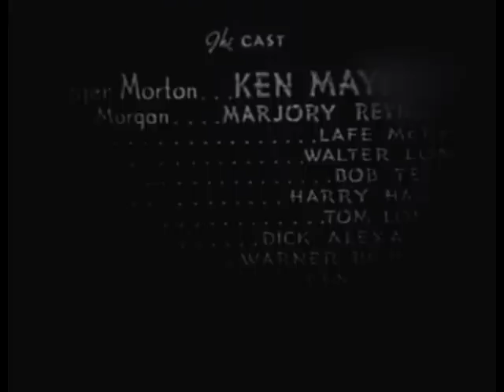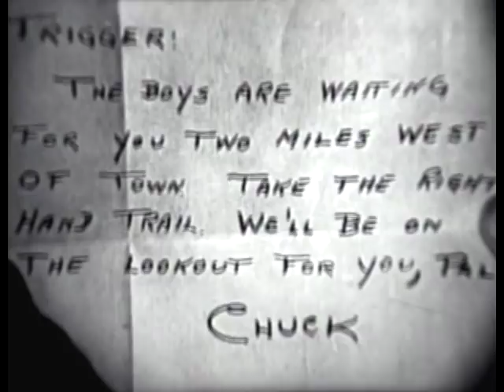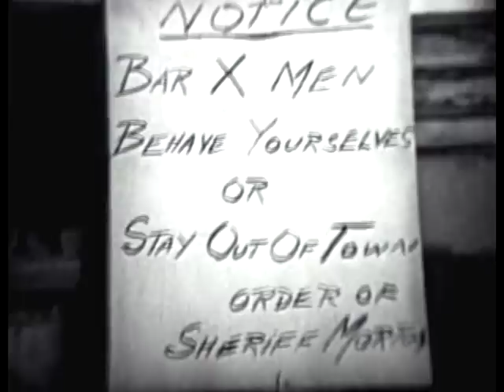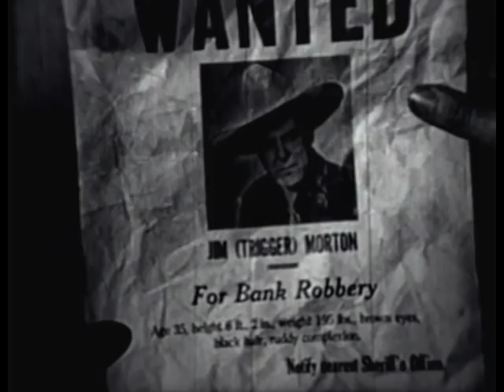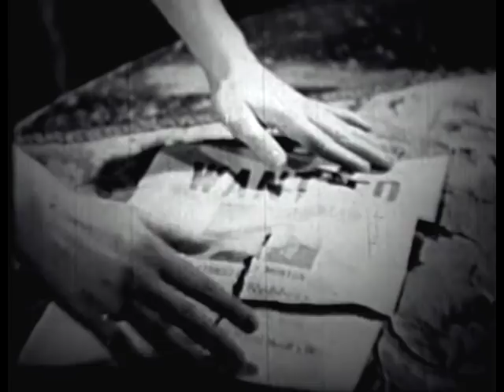Ken Maynard - Six Shootin' Sheriff